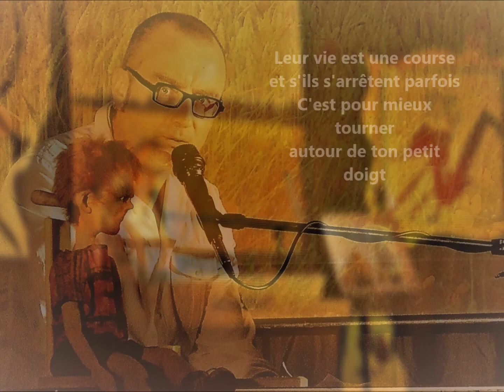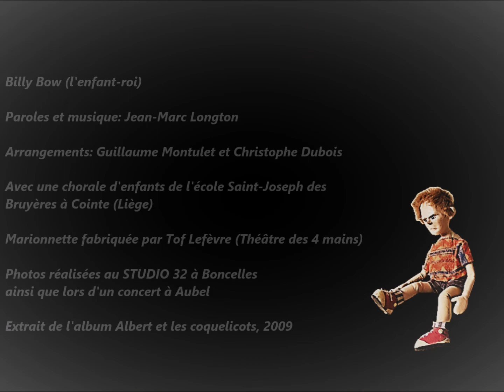Billy Bow (l'enfant-roi)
Billy Bow (l'enfant-roi) Jean-Marc Longton. Extrait de l'album "Albert et les coquelicots"